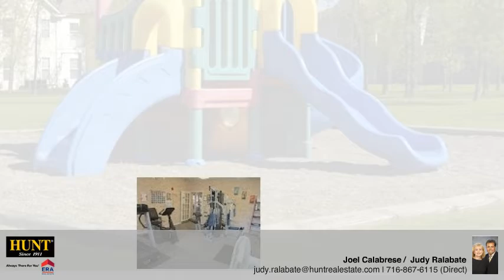10 Arielle Court 1 Amherst, NY 14221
Joel Calabrese /  Judy Ralabate - Williamsville/Clarence
2 beds 2/0 baths